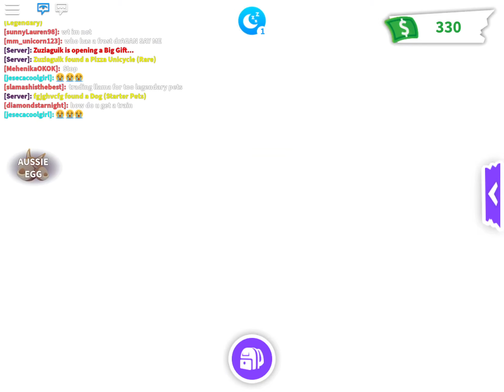Adopt me! Pt. I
Infomation!

This will be the first episode and i will upload more if u like and sub
Sorry for not uploading had life